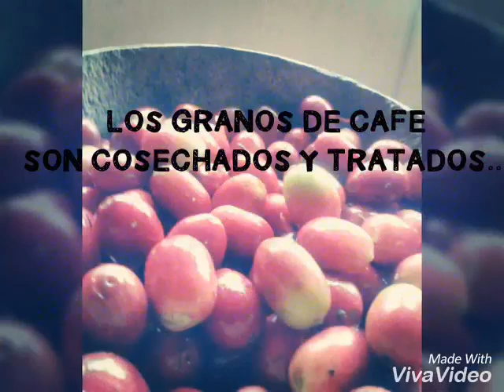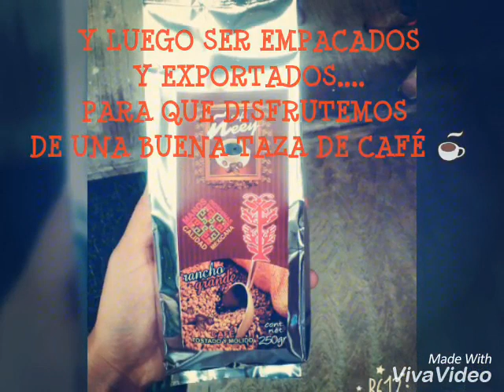RANCHO GRANDE, SAN JUAN BAUTISTA, VALLE NACIONAL, OAXACA.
Rancho Grande, municipio de San Juan Bautista Valle Nacional, al norte del hermoso Estado de Oaxaca.

Este maravilloso lugar posee una gran riqueza y variedad de paisajes, biodiversidad, y por supuesto el componente más importante y vital tanto como el ambiente: su gente y su cultura, que enriquecen la identidad y la diversidad.